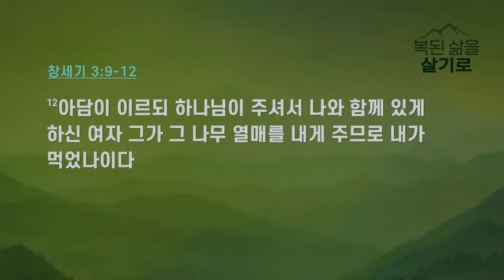만나교회 김병삼목사 | 생각을 바꾸라 하시네 [JOY]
설교 제목 : 생각을 바꾸라 하시네

1. 예수께서 무리를 보시고 산에 올라가 앉으시니
    제자들이 나아온지라
2. 입을 열어 가르쳐 이르시되